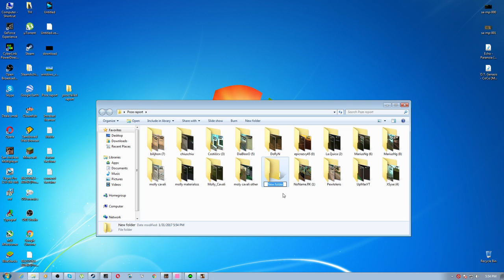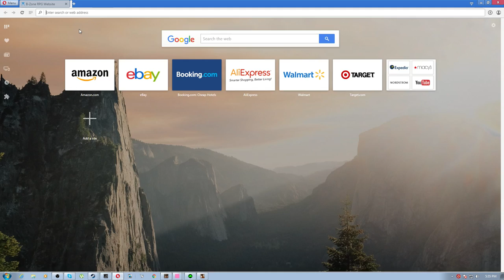Gta SA:MP | BzoneRPG | #131 Facem niste raport !